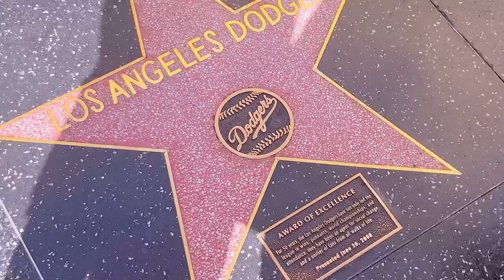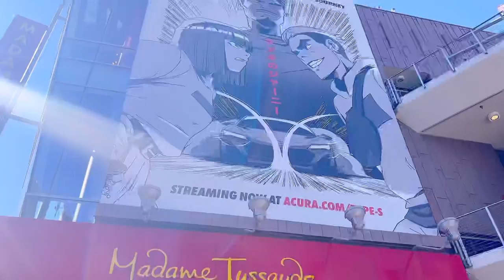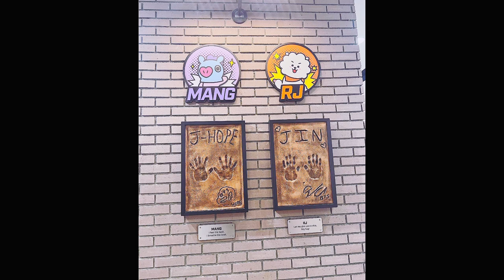A Day In Hollywood! | VLOG 🎞🏙🚘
Thanks for checkin’ out today's upload! I really appreciate it!! Please consider subbing to my channel!
Today me and my family went on a little trip to Hollywood, which is about an hour drive from our area. Hope you enjoyed this vlog!

[Socials 💙]
I have a Disney page, too! @magicaldisneyblog
[👩🏻‍💻About:👩🏻‍🎨]
🇺🇸 American
🧋she/her
📚 Student
📱 iPhone 13 ProMax, iPad 12.9 Pro

✎Dates: 3/12